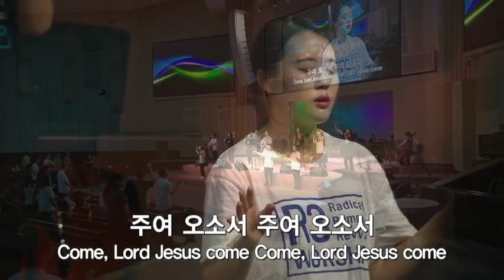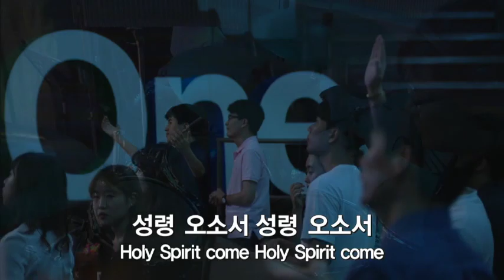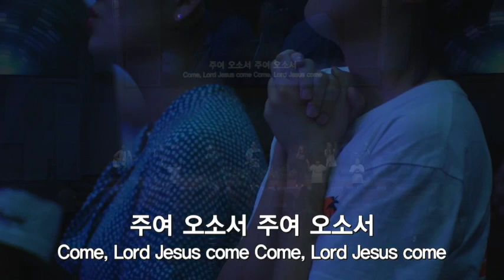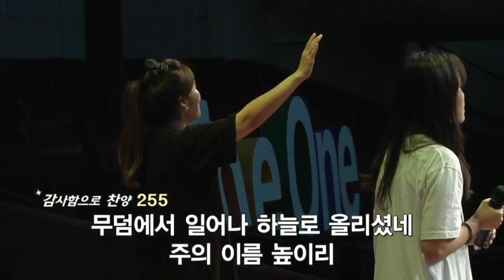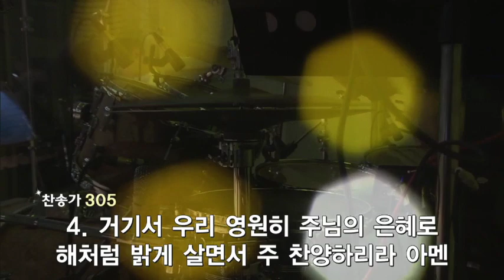더원워십 예배실황 180812 패배의 현장, 그 뒤를 보라 : 갓피플뮤직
*찬양인도 : 윤주형목사

*Songlist
1. 목 마른 자들 약한 자들
2. 예수 주 승리하심 찬양해
3. 왕의 왕 주의 주
4. 나는 주만 높이리
5. 주의 이름 높이며
6. 바다같은 주의 사랑
7. 나 같은 죄인 살리신

제목 : 패배의 현장, 그 뒤를 보라
설교자 : 김상권 목사

내 영혼의 찬양충천소♬ 갓피플뮤직에서 더원워십(윤주형목사) 함께 들어요!